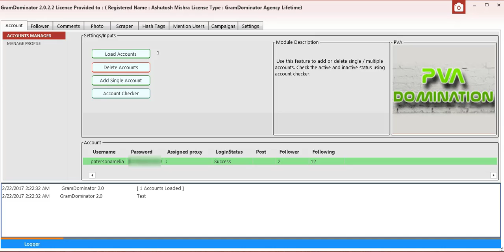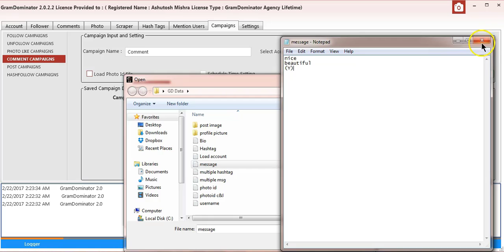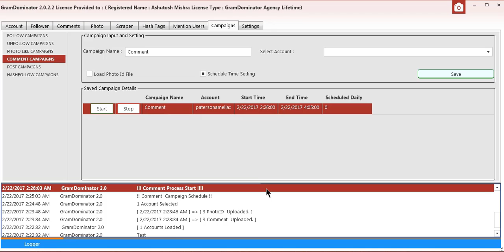ग्रामडोमिनेटर - कमेंट क्याम्पैन | GramDominator - Comment Campaign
हे वैशिष्ट्य इंस्टाग्राम फोटो वर टिप्पणी आणि आपल्या कार्य शेड्यूल करण्यास मदत करते.
सॉफ्टवेअर प्रेमळ माध्यमातून खालील दुव्यावर जा अधिक जाणून घेण्यासाठी.